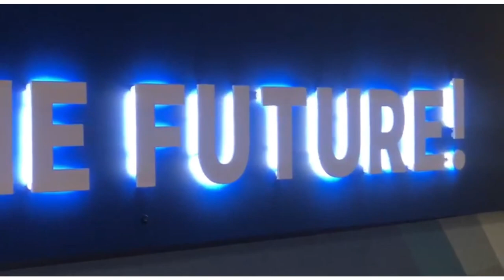International Day For Toleracne Russia / Международный День Толерантности Россия